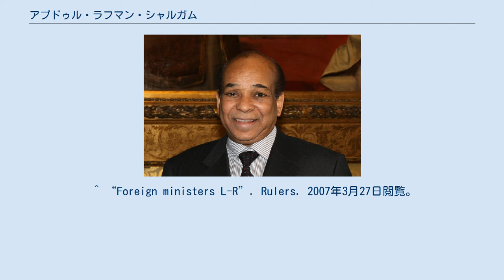アブドゥル・ラフマン・シャルガム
アブドッラフマーン・シャルガム（アラビア語: عبد الرحمن شلقم‎ 、Abdel Rahman Shalgam、1949年 - ）は、リビアの政治家、外交官。
2000年から2009年まで対外連絡・国際協力書記（外務大臣に相当）。
 2009年3月4日、内閣改造に伴い外相ポストをムーサ・クーサ諜報庁長官と交代し、国連安保理リビア代表に任命された。
外相在職中は最高指導者カッザーフィーの意向もあり、アメリカ・リビア間の関係改善が促進された。
2009年12月31日から安保理非常任理事に選出されている。
2011年の内戦が勃発した時点で国連大使の地位にあった。
 カッザーフィーとは高校以来、50年の長き友人関係にあり、内戦当初、カッザーフィーに忠実な立場をとり、政権批判の立場に立つダバシ次席大使と対立したが、2月25日の国連安保理会合でカッザーフィー批判の演説を行った。
演説の中では、ヒトラーなど古今の独裁者を引き合いに出しながら、時折涙を流しながら「国民に手を出すな。われわれは決して降伏しない」と訴えた。
 ^ “Foreign ministers L-R”. Rulers. 2007年3月27日閲覧。
^ "Libyan spy chief named FM in reshuffle", AFP, 4 March 2009. ^ “リビア国連大使涙の演説”. 産経新聞. (2011年2月26日). 2011年2月27日閲覧。